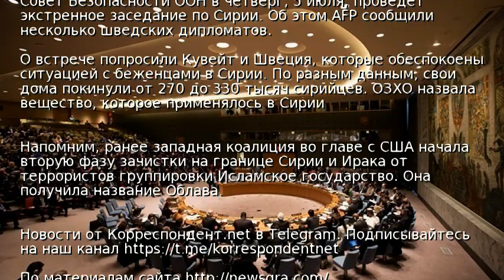Совбез ООН обсудит ситуацию в Сирии